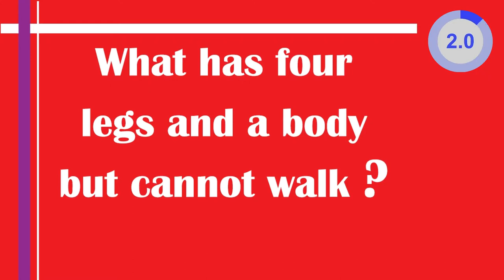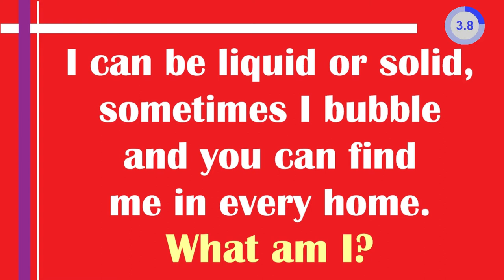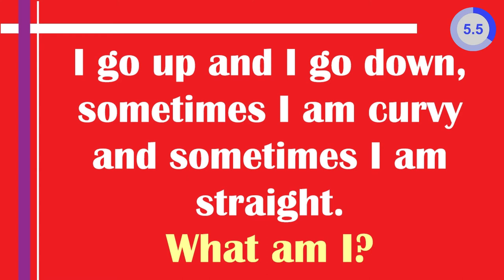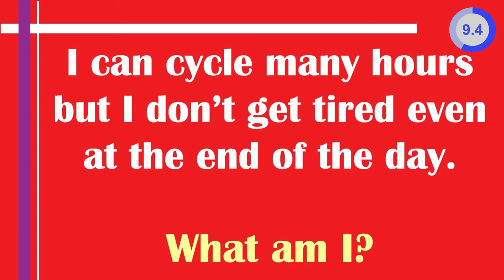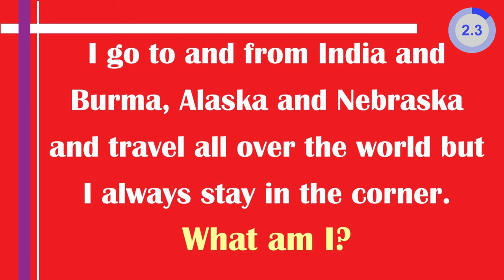Short Riddles With Answers | Logical Brain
Logical Brain presents, Short Riddles With Answers. We hope these 10 Tricky Short Riddles That Will Challenge Your Brain To Its Limit.

Do you just have a few minutes to exercise your brain? Here are short and sweet mind benders are for you!